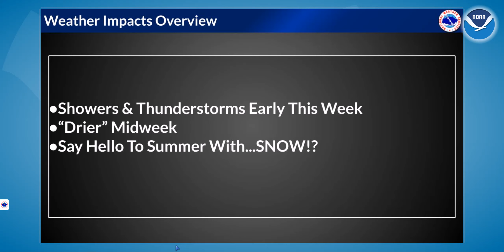6/17/19 Hazard Briefing - Showers & Storms Persist